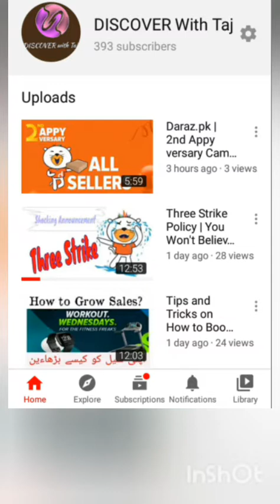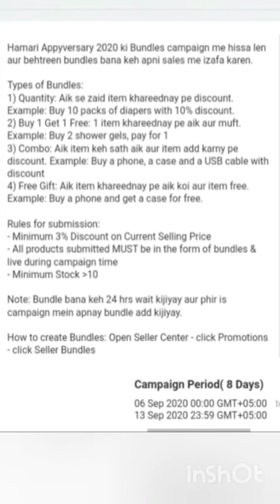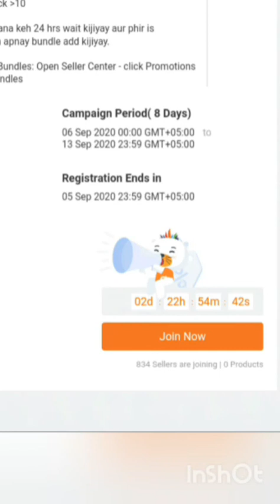Daraz.pk | 2nd Appy versary | Exclusive Bundle Campaing | Join Now | Boost your Sales | Sep 2020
YouTube Channel Topics THAT EARN MOST and GET MOST VIEWS! 🤑 Paisa aur Faayda View Lakho Me

YouTube Channel Topics THAT EARN MOST and GET MOST VIEWS!